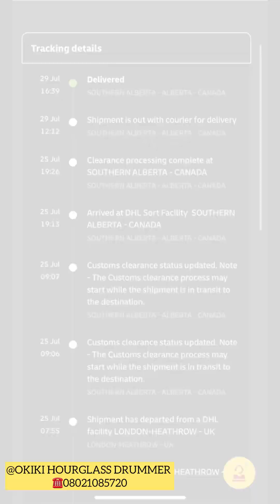Igbalodegangan drummer drumsmusic best_alujo music music percussionmusic percussionmusic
Drumroll, please! 🥁🇨🇦 Our 2-in-1 wireless and electric drum kit is making waves in Canada! 🌊 Just listen to this incredible sound! 🔥 Want to be the next drum sensation?